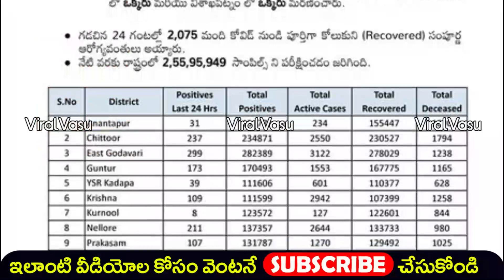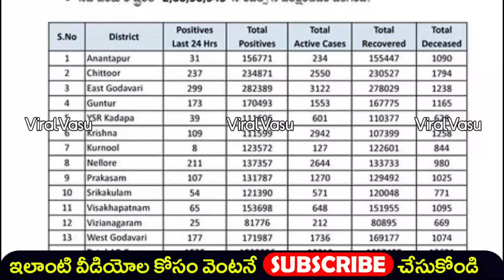ఈ లక్షణాలు ఉన్నాయా | Delta Cases | Delta Virus | AP Covid Report